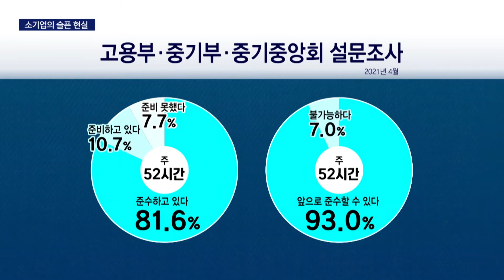주 52시간 근무제, "일감 없으니 걱정도 없어요"'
[앵커]
이달부터 5인이상 50인 미만 소규모 사업장에서도 주52시간 근무제가 전면 시행되고 있습니다.

조업차질을 걱정했지만 별 문제가 없다는 업체들이 많았는데요, 그 이유가 뜻밖이었습니다.

김상진 기자가 취재했습니다.

[기자]

부산의 한 제조업체를 찾았습니다.

직원 수가 49명인 이 업체는 이달부터 주52시간 근무제가 적용됩니다.

하지만 이미 2년 전부터 52시간 근무제를 도입해 별다른 혼란은 없습니다.

일부 부서에서 못하게 된 잔업은 신규채용으로 해결할 계획입니다.

{이형규/(주)디에스이 이사"추가적으로 인원을 모집해서 교육과 직업훈련을 통해 잔업에 투입시킬 예정입니다"}

"주52시간 근무가 확대적용되는 부산경남 기업은 10만여곳, 근로자 수는 100만이 넘을 것으로 추정됩니다.

모든 업체가 이 회사처럼 준비가 잘돼있던건 아니어서 우려가 컸던 것도 사실입니다"

주52시간 근로제와 관련한  부산상공회의소의 모니터에서도 크게 우려하지 않는다는 대답이 많았지만, 이유는 뜻밖이었습니다.

코로나발 불황 탓에 잔업할 일감 자체가 없다는 것입니다.

고용노동부와 중소벤처기업부 등의 조사에서 신규 적용대상 기업 90% 이상이 52시간 근무를 지킬 수 있다고 답한 것도 같은 맥락으로 풀이됩니다.

{전종윤/부산상공회의소 조사역 "제도 준수가 가능하다고 (조사가)나왔지만 사실상 코로나-19 이후로 기업의 생산활동 자체가 위축되면서 일감이 줄어 자연스럽게 준수할 수 밖에 없는 상황으로 확인되었습니다"}

주52시간 근무제 도입에 따른 영향은 경기 회복 이후에 더 커질 우려가 큰 만큼 기업들에 대한 지원책은 지금부터라도 마련되야 할것으로 보입니다.